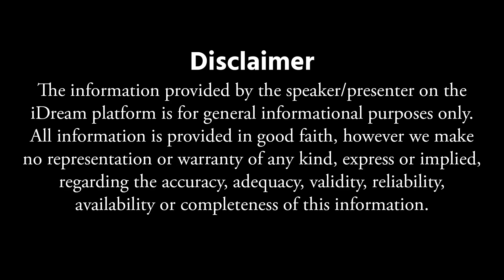ఎదిగే పిల్లలు మాట వినట్లేదా ? ఇలా చేయండి | Psychologist Dr Archana Acharya Parenting Tips | iDream